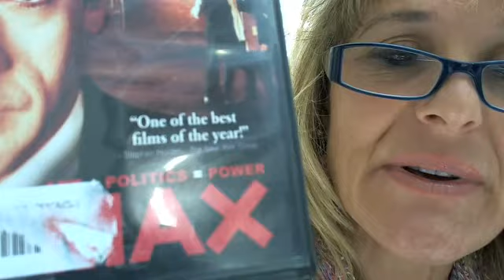ART DVD Review - MAX with JOHN CUSACK BEFRIENDING ADOLF HITLER AS A YOUNG ARTIST